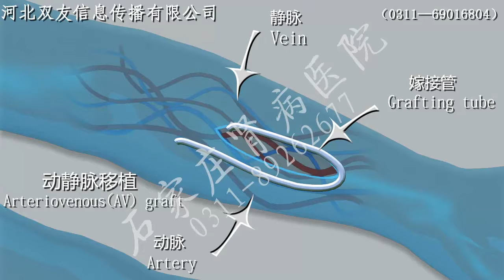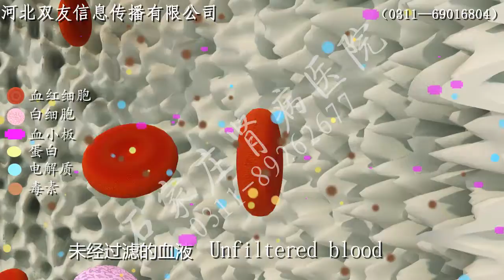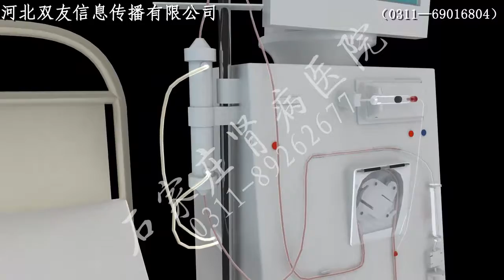Hemodialysis 3D operation process